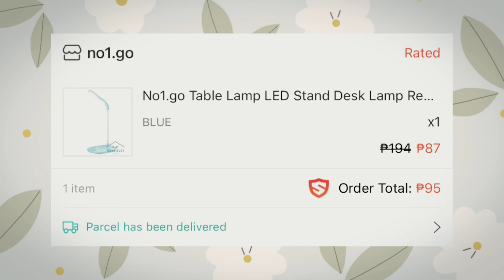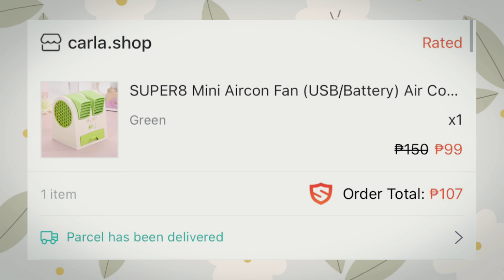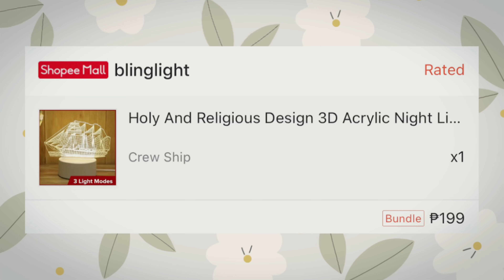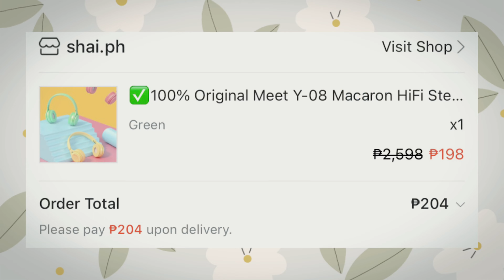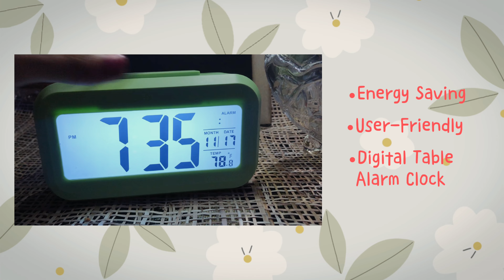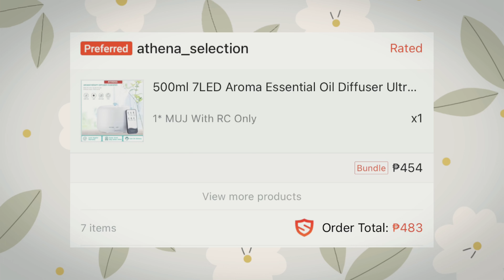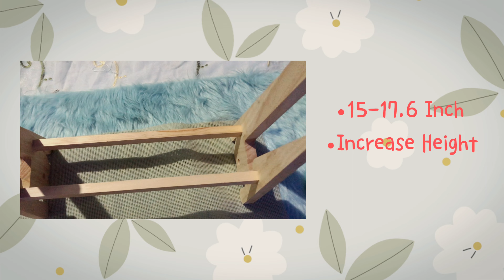SHOPEE HAUL! || (Affordable and Random Aesthetic Desk Accessories) ||Acee Rodriguez (VLOG 13)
Wood Laptop Stand Holder